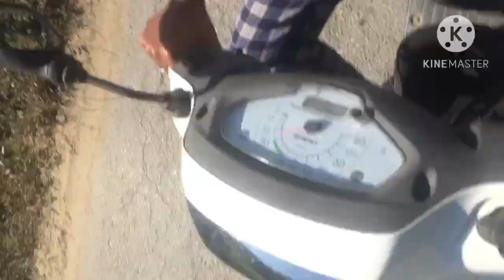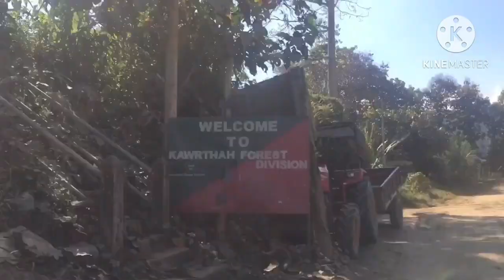sabhi dosto lok se aj gaya mizoram kam karne@bruboys